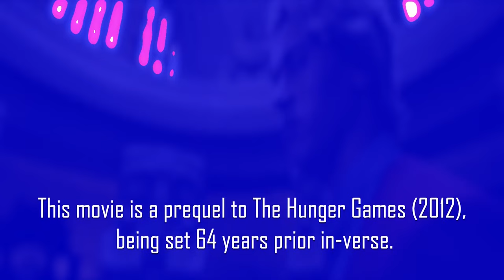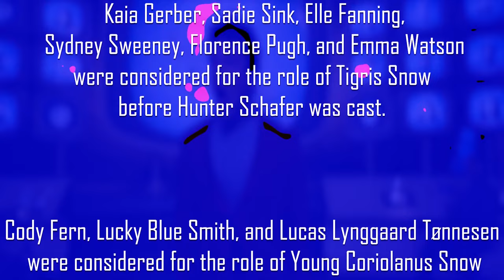The Hunger Games: The Ballad of Songbirds and Snakes Trailer Reaction Mashup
The Hunger Games: The Ballad of Songbirds and Snakes

Coriolanus Snow mentors and develops feelings for the female District 12 tribute during the 10th Hunger Games.

Writers: Michael Arndt, Suzanne Collins, Michael Lesslie
Stars: Rachel Zegler, Hunter Schafer, Tom Blyth, Viola Davis, Peter Dinklage,
Burn Gorman, Jason Schwartzman

Bitcoin: 3BazEfCwp7284FBjUv4yUbBMT8iuo5uLzC
Ethereum: 0xE262f0ea2710F0d584909E4aD845C23B5C135064
Litecoin: MAoy8tTP2HVqxnvdpZYNH2qqHb2VnLSdLb